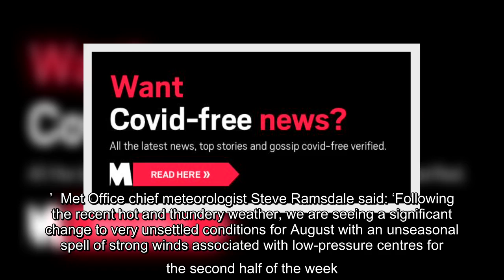✅ Two days of rain as Storm Ellen slams into UK with severe winds